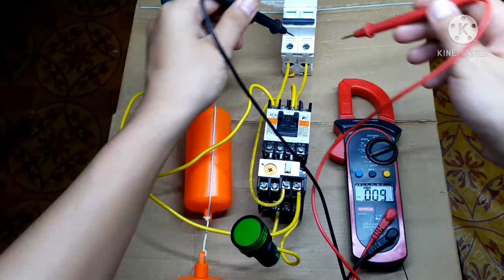Motor Control Troubleshooting Tips | water pumps | float switch | Local Electrician | Philippines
Troubleshooting tips for motor control, water pumps control with float switch in tagalog language.
Checking of magnetic contactor, thermal overload relay and power supply.